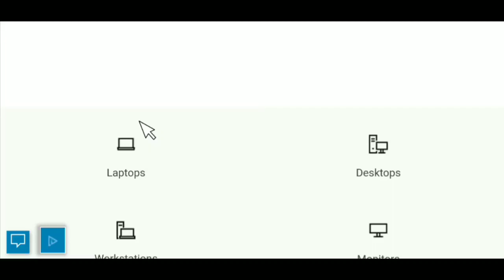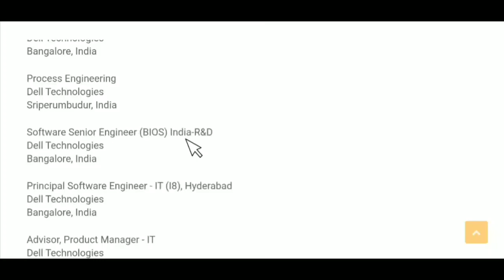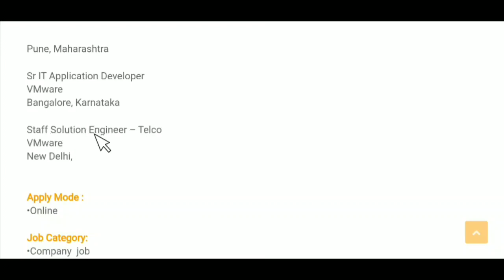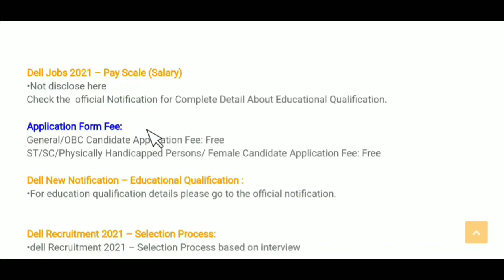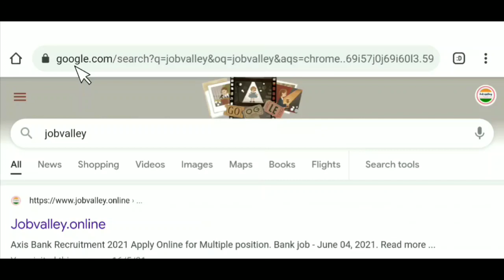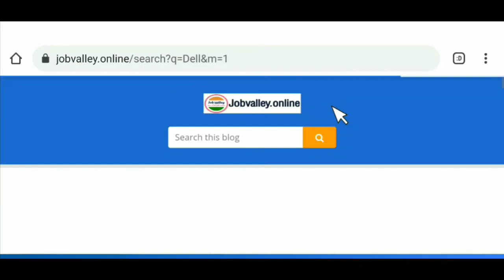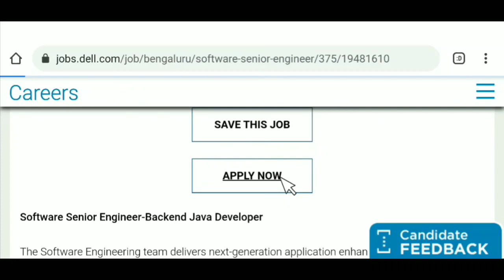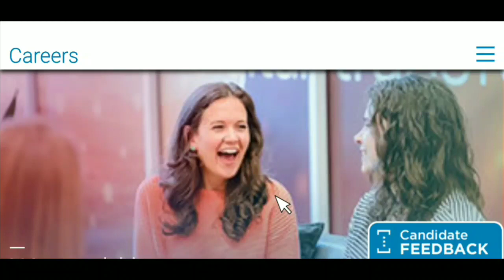Dell में निकली भर्ती | Dell company jobs | Dell jobs for freshers | Private company job | Jobvalley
Dell Company में निकली भर्ती | Dell company jobs | Dell jobs for freshers | Private company job | Private job

Job Valley
Job valley
Jobvalley

हम बता दें हमारे चैनल पर नौकरी के लिए कोई भी पैसा नहीं लिया जाता है उन नौकरियों से सावधान
रहें इसमें कोई पैसा मांगा जाए हम नहीं कहते किसी नौकरी के लिए पैसा दे और ना ही हमारे चैनल इसके लिए जिम्मेदार होगा ।

Regards
Job valley